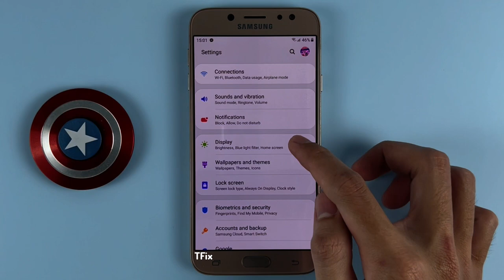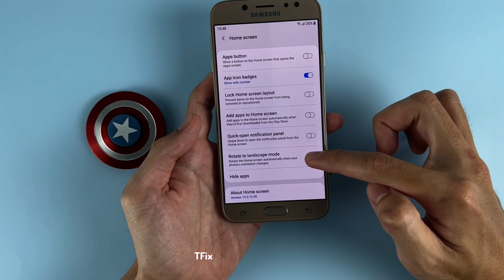How to Rotate Home screen to landscape mode on Samsung J7 Pro Android 9